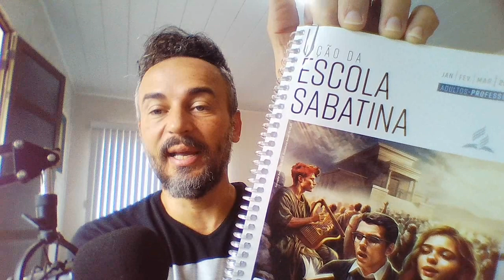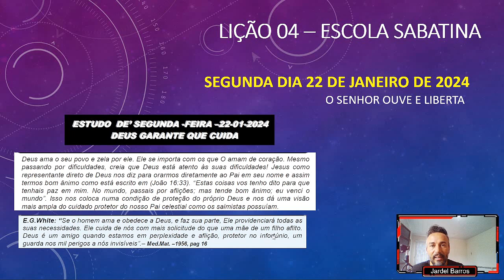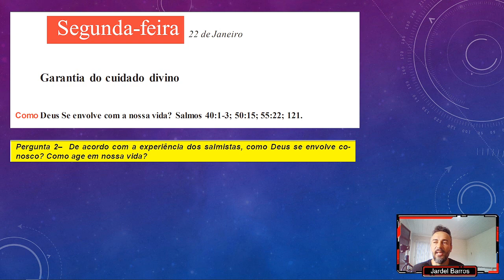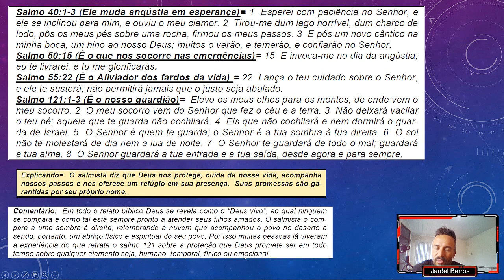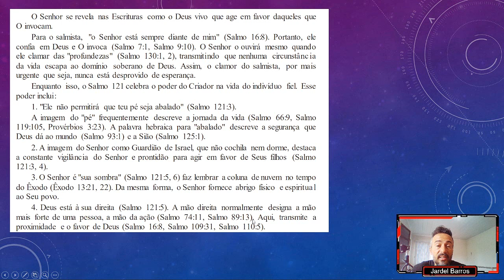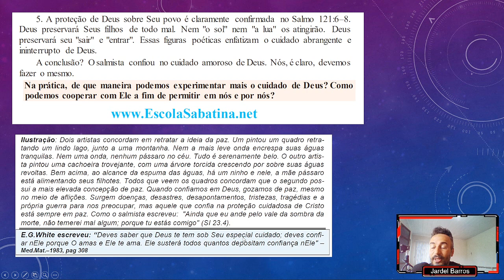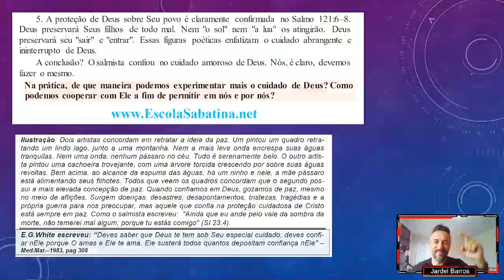LIÇÃO 04 | Lição da Escola Sabatina | O SENHOR OUVE E LIBERTA ( SEGUNDA DIA 22/01/24 )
É importante criarmos o hábito de estudarmos diariamente a Bíblia. Eu decidi gravar esses vídeos porque além de me ajudar nessa rotina, acredito que posso contribuir na sua vida também.

Site para baixar o guia de estudo gratuitamente: ( Lição da Escola Sabatina )

Caso queira comprar o seu guia de estudo para ter o material físico em casa

lição da escola sabatina hoje